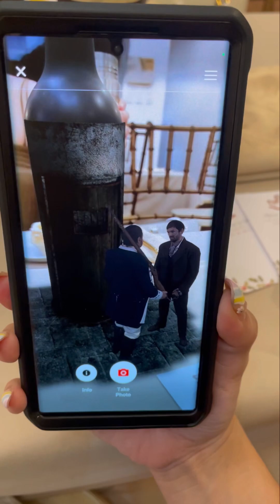Baby Shower Ideas | DyosaTheMomma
Sharing Carl & Mica’s BabyShower 🥳🤰🏻

Yummy food from Raclette Manila, fun games facilitated by Muca’s cousins, cool prizes from UCM Adventure Park, laser engraved UCM tumblers from Brand Me Manila and super happy to be celebrating this special day with our dear friends Shine, Vanessa, Andie, and Nikka. 💖

Ordered our baby shower gift conveniently from Joie Baby Philippines and the mom&dad loved it! 🤩

Congratulations again for this wonderful blessing Mica and Carl! 🥳 We are so excited to finally meet Carlson! 😍💝